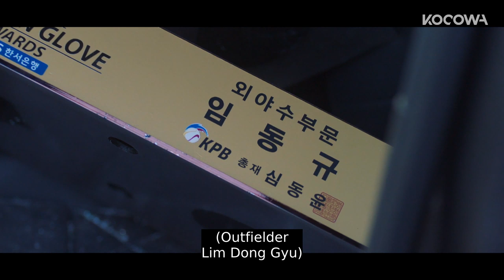Someone Has Wrecked Namkoong Min's Car [Stove League Ep 1]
Want to watch on your phone? Install our app